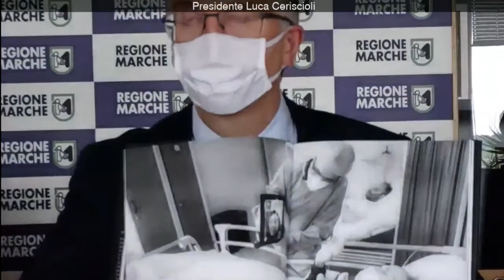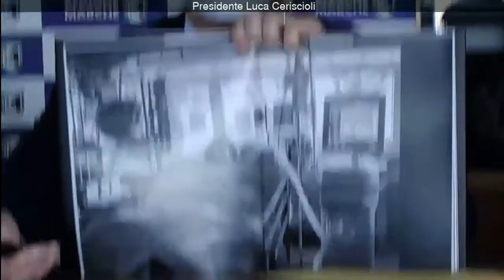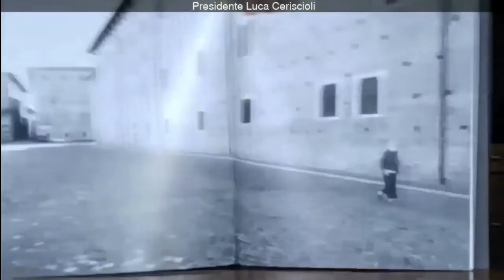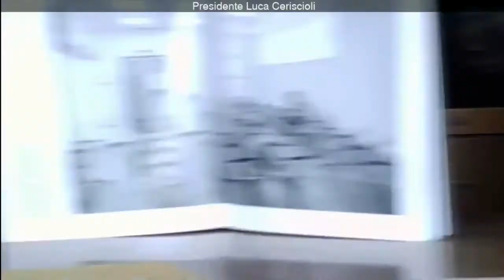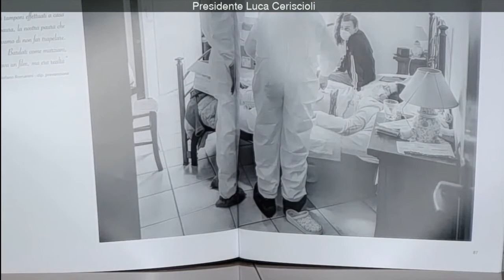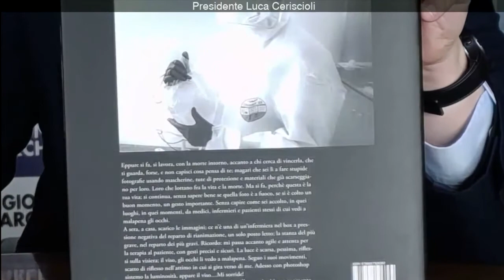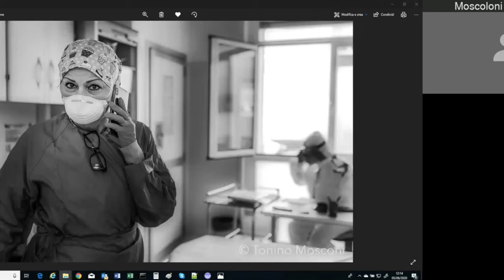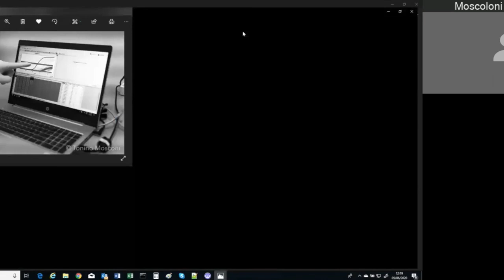Conferenza stampa sulla presentazione del libro “COVID 19: quei giorni sotto il cielo di Urbino”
Videoconferenza stampa sulla presentazione del libro fotografico  “COVID 19: quei giorni sotto il cielo di Urbino” del fotografo Tonino Mosconi e  di Romina Pierantoni consigliera di parità di Pesaro.